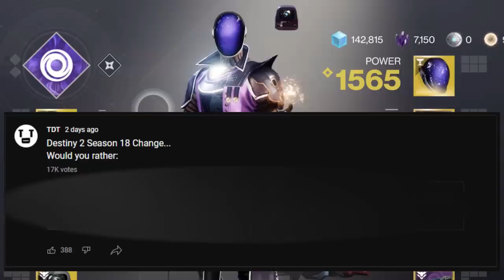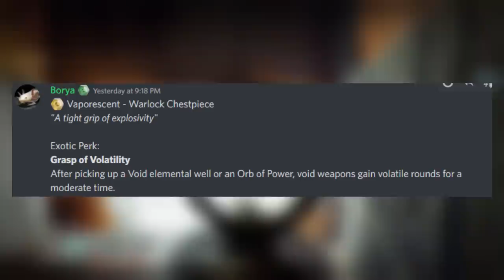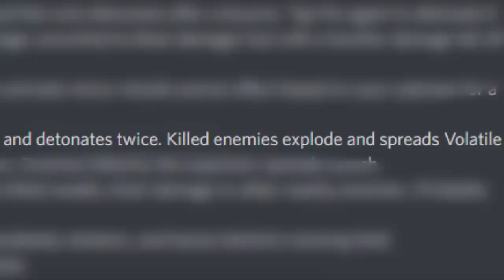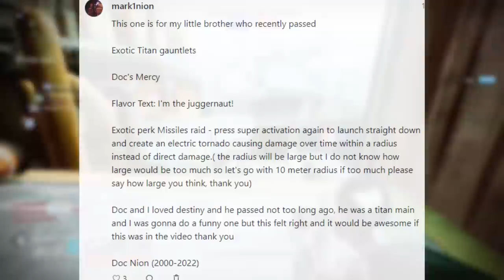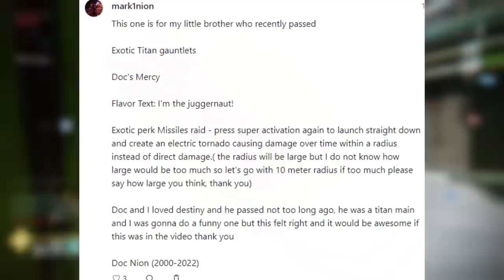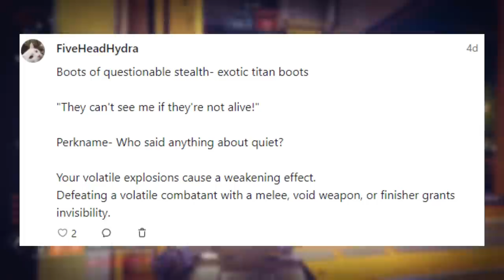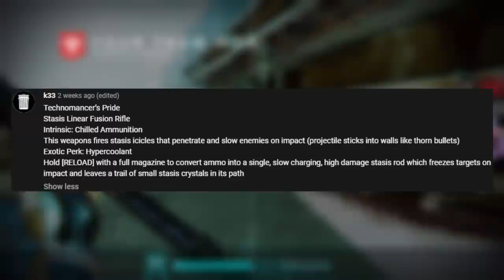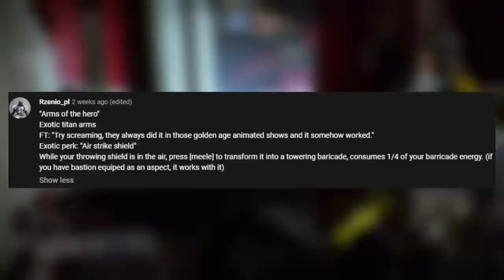Season of the Vault | Destiny 2 Exotic Ideas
Today I will take some of your best Destiny 2 new exotic ideas and try to make them reality. We have a great competition today from a Scorch Shotgun, a Rhythm, Trace Rifle, to some Warlock, Titan, and Hunter armor. Be sure to leave your Destiny 2 ideas in the comments below!